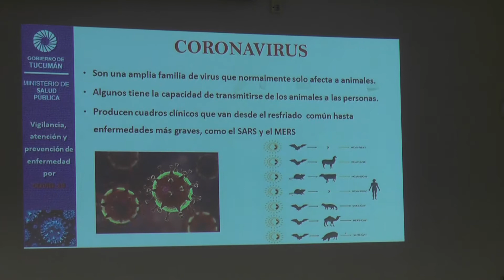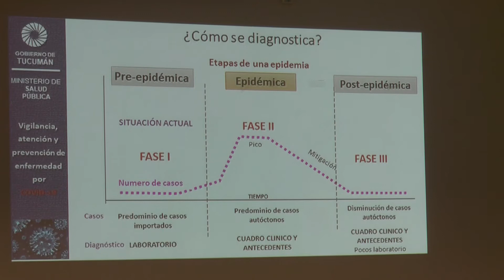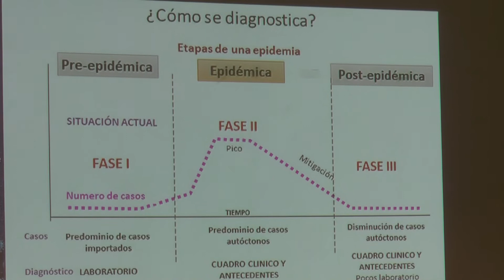Capacitaron a los trabajadores de la OSPPT sobre Coronavirus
La Dra. Helena Sourref, de la Dirección de Epidemiología del SIPROSA, junto al Dr. Ernesto Ways, especialista en enfermedades respiratorias, brindaron herramientas para evitar contagios y la propagación del virus.